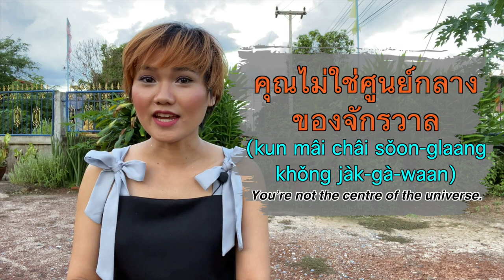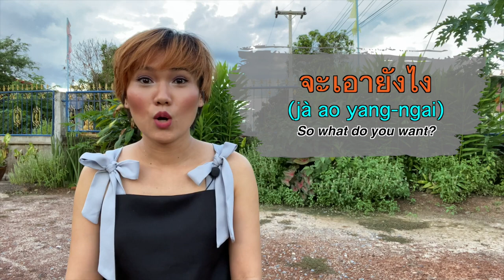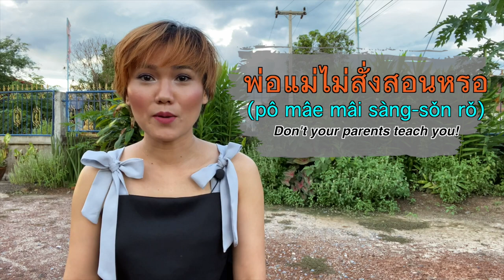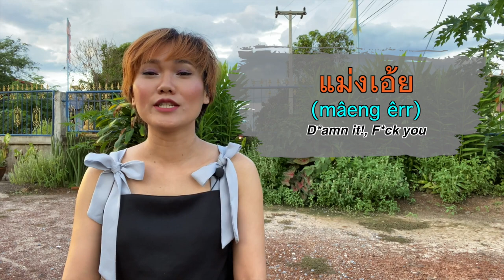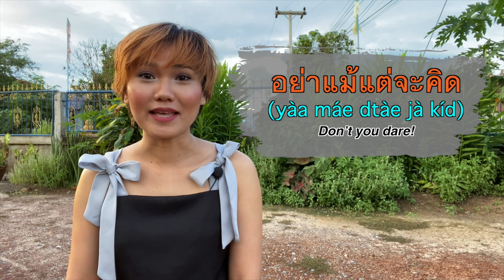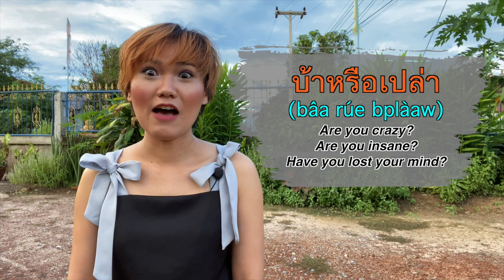Thai Expressions that AREN’T taught in school | Learn Thai with Shelby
Thai Expressions that AREN’T taught in school

In this video, I talked about phrases that Thai people use when they’re extremely upset, annoyed or angry.

1. 0:34 กวนตีน (guan dteen)
2. 01:03 คุณไม่ใช่ศูนย์กลางของจักรวาล (kun mâi châi sǒon-glaang khǒng jàk-gà-waan)
3. 01:47 จะเอายังไง (jà ao yang-ngai)
4. 02:25 ช่างแม่ง  (châang mâeng)
5. 03:06 ฝากไว้ก่อนเถอะ (fàak wái gòn tèr)
6. 03:34 พอได้แล้ว (po dâi láew)
7. 03:56 พ่อแม่ไม่สั่งสอนหรอ (pô mâe mâi sàng-sǒn rǒ)
8. 04:36 มองทำไม/มองอะไร (mong tam-mai/mong à-rai)
9. 04:54 มันไม่ใช่เรื่องของคุณ (man mâi châi rûang khǒng kun)
10. 05:18 แม่งเอ้ย (mâeng êr)
11. 05:45 ไม่มีหูหรอ (mâi mee hǒo rǒ)
12. 06:11 แล้วไง (láew ngai)
13. 06:48 สันดาน (sǎn-daan)
14. 07:06 สมน้ำหน้า (sǒm náam-nâa)
15. 07:16 หุบปาก (hùb bpàak)
16. 07:23 อย่ามายุ่ง (yàa maa yûng)
17. 07:50 อย่าแม้แต่จะคิด (yàa máe dtàe jà kíd)
18. 08:31 อย่าเยอะ (yàa yér)
19. 08:49 อะไรวะ (à-rai wá)
20. 09:35 บ้าหรือเปล่า (bâa rúe bplàaw)

Watch the meanings and how to use them in the video!

𝐂𝐨𝐧𝐭𝐫𝐢𝐛𝐮𝐭𝐞 𝐚𝐧𝐲 𝐚𝐦𝐨𝐮𝐧𝐭 𝐲𝐨𝐮 𝐟𝐞𝐞𝐥 𝐜𝐨𝐦𝐟𝐨𝐫𝐭𝐚𝐛𝐥𝐞 𝐰𝐢𝐭𝐡 👇🏻